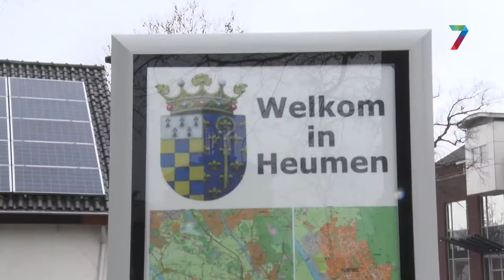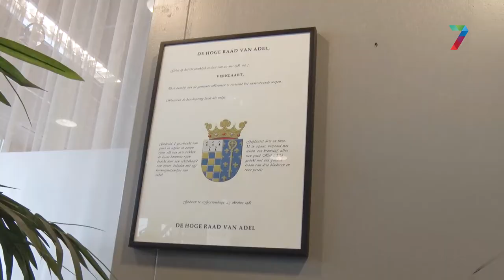Gemeente Heumen stijgt 93 plaatsen op misdaadmeter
Heumen is bijna honderd plaatsen gestegen ten opzichte van vorig jaar op de lijst van onveiligste Nederlandse gemeenten. Dat bleek uit de pas gepubliceerde misdaadmeter van het AD. De lijst is samengesteld op basis van aangiften over 2018.